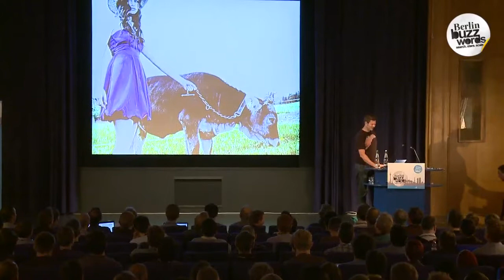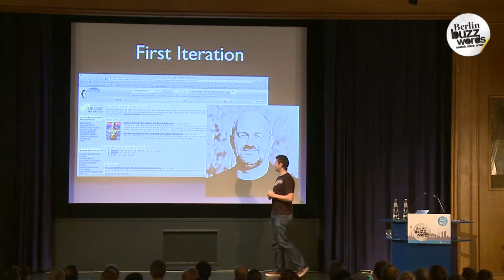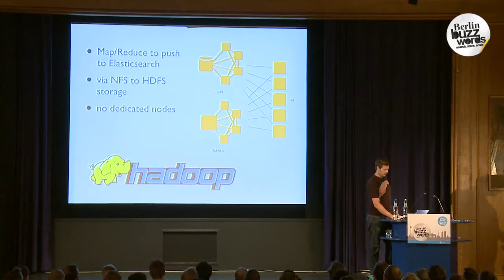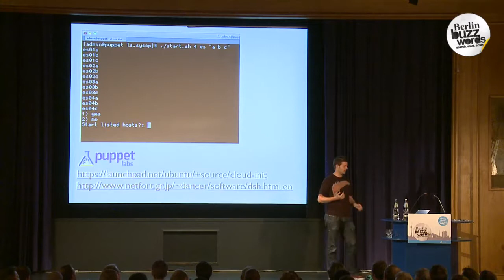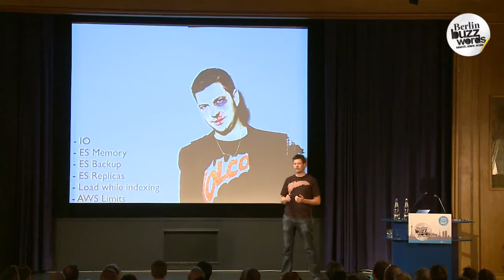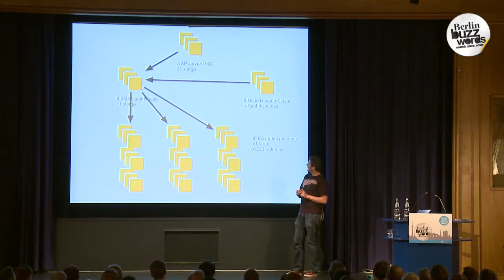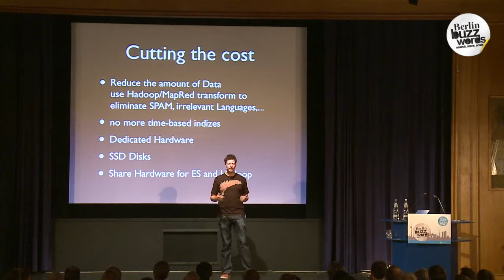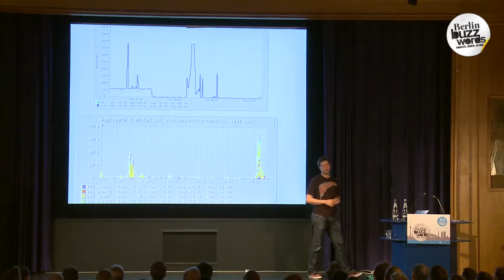Berlin Buzzwords 2012: Jodok Batlogg - You know, for search. Querying 24 Billion Records in 900ms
Who doesn't love building high-available, scalable systems holding multiple Terabytes of data? Recently we had the pleasure to crack some tough nuts to solve the problems and we'd love to share our findings designing, building up and operating a 120 Node, 6TB ElasticSearch (and Hadoop) cluster with the community:
- Dynamicly increasing and decreasing cluster size
- Amazon Webservices vs. Dedicated Hardware
- IO performance on Solid State Disks, Amazon Elastic Block Storage (EBS) or instance store
- Choosing the EC2 right instance type, Dimensioning your Hardware
- Tuning ElasticSearch configuration
- Out of Memory: Implementing custom facets
- Keep the cluster responsive while heavily indexing
- Automated Deployment (e.g. Puppet), Version updates
- Monitoring/Tools (Ganglia, Zabbix, Elasticsearch-Head and Bigdesk)
- Costs (EC2 vs. dedicated), how to safe money.
- Integration with Hadoop: Use Hadoop/Mapred/Hive to fill the search cluster, HDFS to backup.